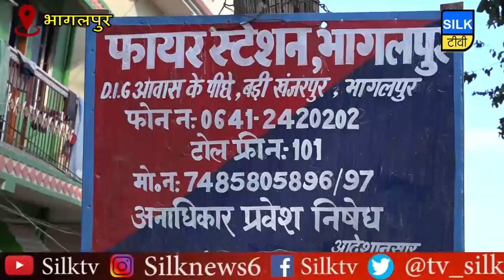ये घोटाला और सिपाहियों का शोषण है...